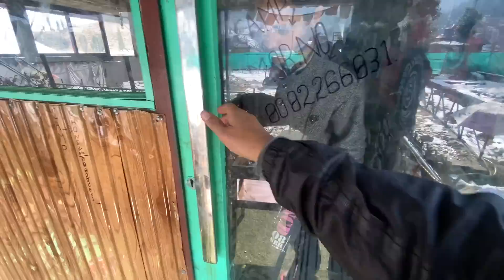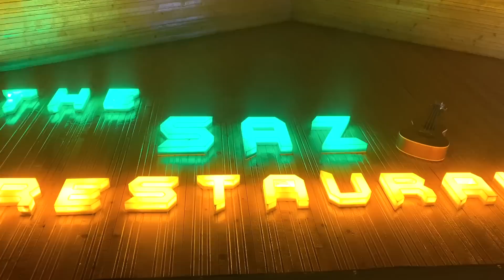Bhaderwah Me Kuch Aise Entry Hui Humari | Extreme Cold Weather 🥶 Winter Side Of Jammu | Ep 07